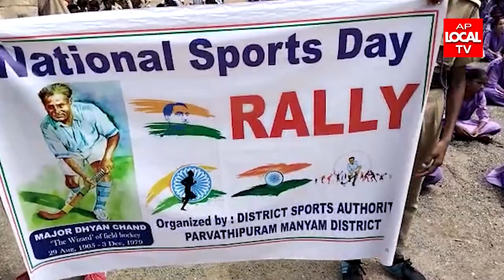మానసిక ఉల్లాసానికి క్రీడలు దోహదపడతాయి MLA అలజంగి జోగారావు